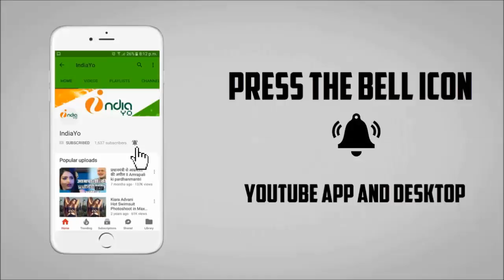हम है हिंदुस्तानी को आम्रपाली दुबे ने Super Hit किया Declare